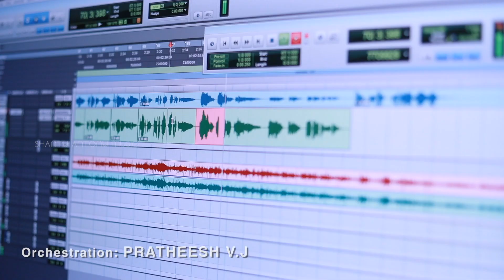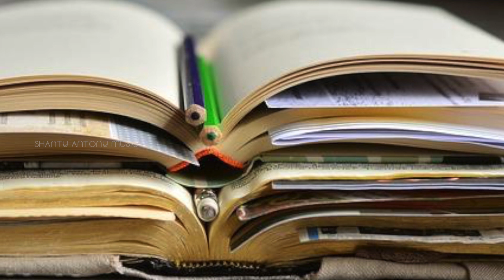FATHERS DAY SPECIAL SONG BY | SHANTY ANTONY ANGMALY | SHINE KUMAR | BIJO JOHN ANJICKAL | ACHANTE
Fathers_Day_Special_Malayalam_Melody_Song_by_Shanty_Antony_Angamaly LYRICS -BIJO JOHN ANJICKAL, MUSIC- SHANTY ANTONY ANGAMALY SINGER - SHINE KUMAR ORCHESTRATION - PRATHEESH VJ VIOLIN - ALWIN KURIAKOSE CAMERA - SAJITH MR EDIT ROBIN JOSE MALLAPPILLY MIXED and MASTERED BY SHIYAS SHIJU ANTI_PIRACY_WARNING THIS CONTENT COPY RIGHT TO BIJO ANJICKAL...